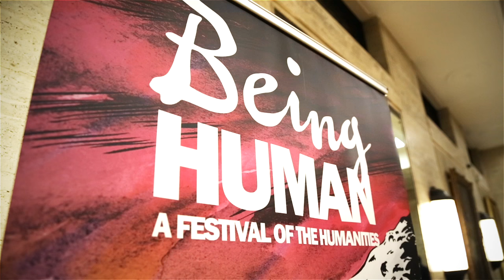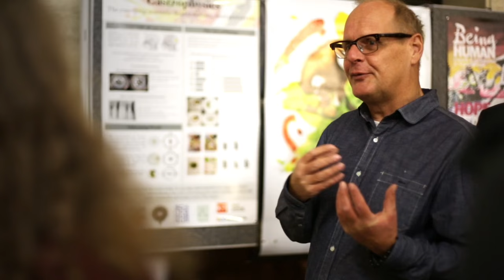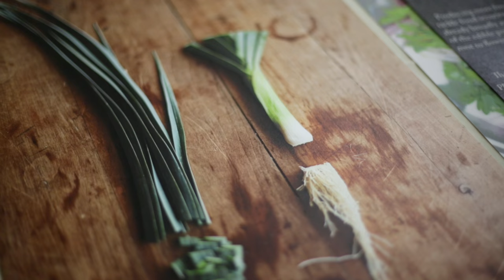Being Human festival gives a taste of the physics of food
Everybody eats and drinks, so food is a particularly useful way of showing the many, often unexpected places, we can find physics.

We teamed up with the Institute of Philosophy at the Being Human festival at the Being Human festival at Macmillan Hall, London, 24 November 2016, to showcase the place of physics in chocolate, ice cream, and your favourite beverages.

For more on our work on physics in society, see the IOP